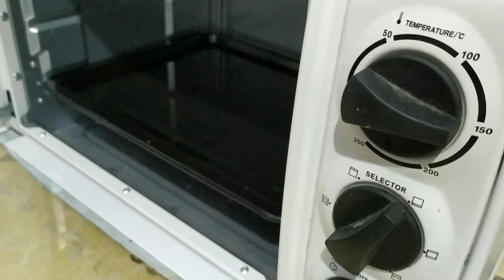Resep Japanese Cheese Cake || Cara Membuat Japanese Cheese Cake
Assalamualaikum...
hai-hai-hai. Apa kabar kalian hari ini?
Jangan lupa tetep jaga kebersihan, mencuci tangan dan memakai masker.

Kali ini aku akan membuat Japanese cream cheese yang trending beberapa tahun lalu.

Bahan-bahan yang perlu dipersiapkan yaitu:
BAHAN 1
*Cream Cheese 120 g
*Minyak sayur 30 g
*Susu UHT/susu segar 60 g
*Kuning telur dari 5 butir telur
*Keseluruhan telur 1 butir
*Tepung terigu 80 g

BAHAN 2
*Putih telur dari 5 butir telur
*Gula pasir 60 g
*Air perasan jeruk lemon 1 sdt

Okeee, happy watching.